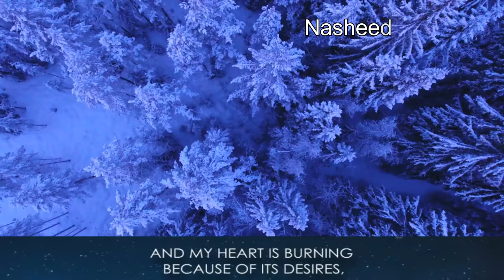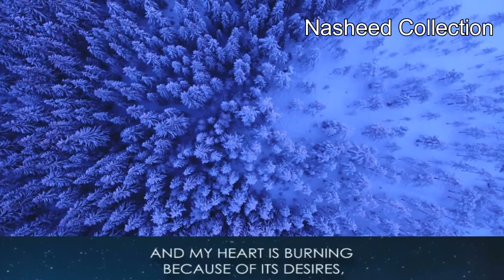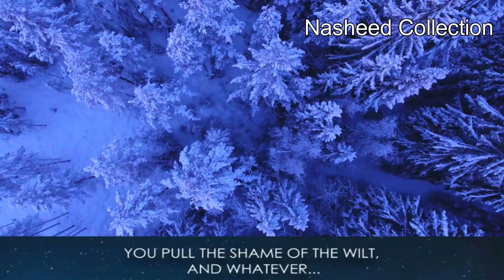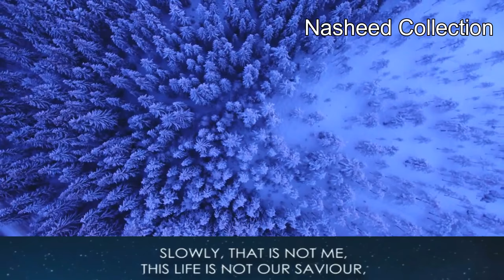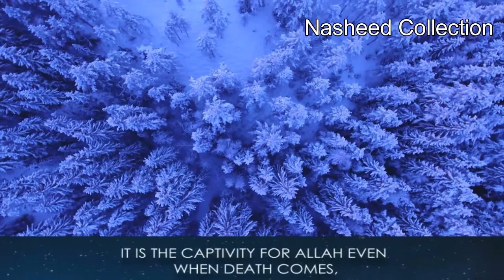Al Hayat Ahmed Al Muqit Best Nasheed الحياة أحمد المقيط Eng Subs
Artist        : أحمد المقيط (Ahmed al Muqit)
Nasheed  : الحياة (Al Hayat)